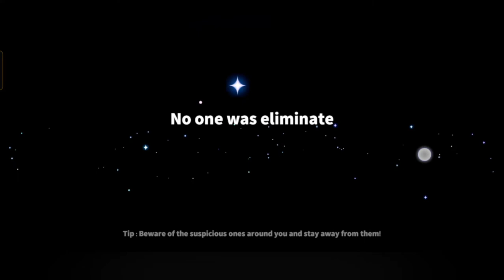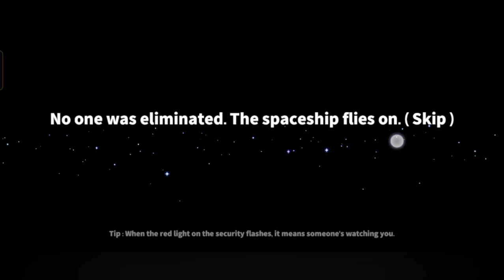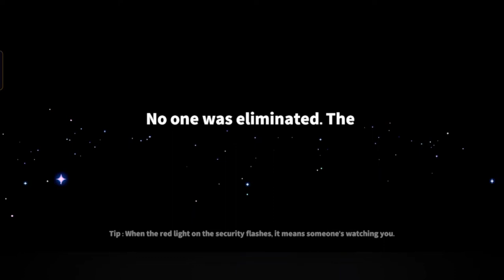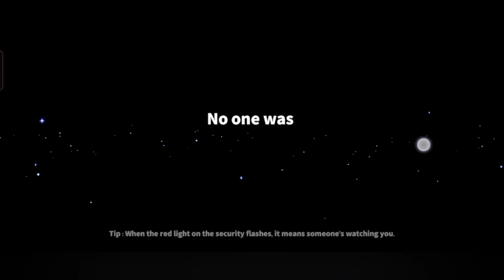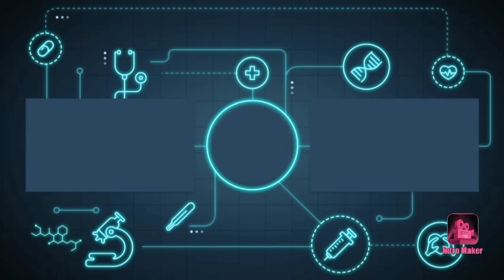Kali Ni Ada Plot Twist? Super Sus Malaysia